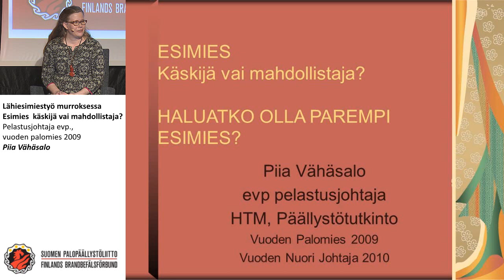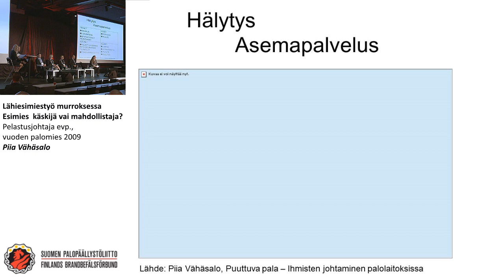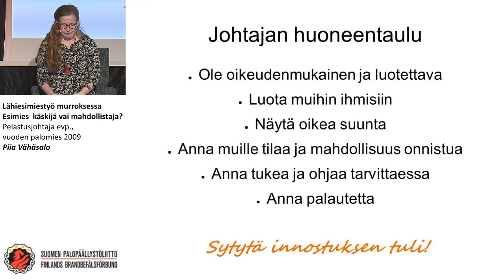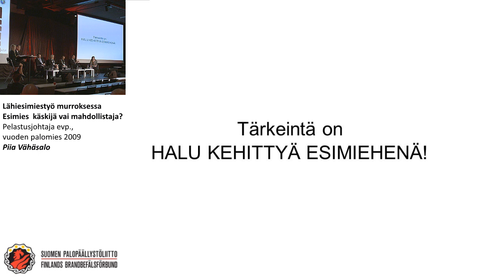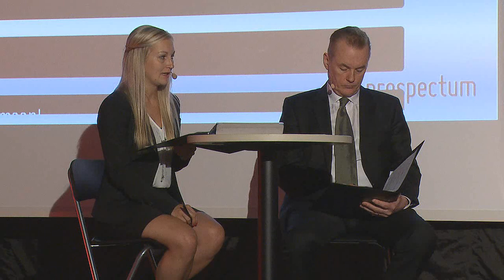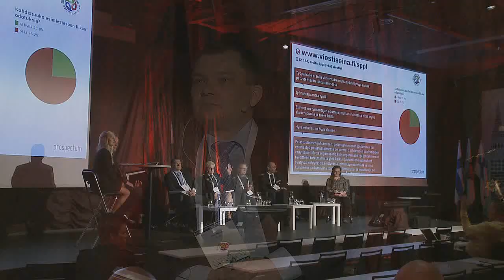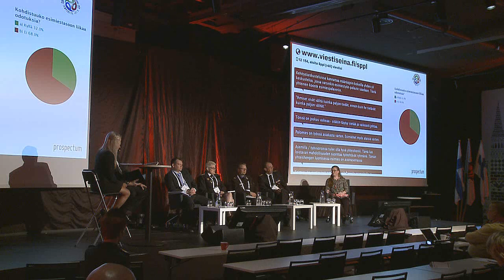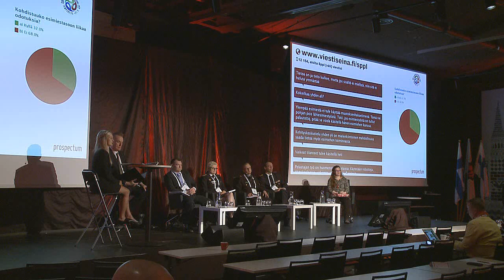Lähiesimiestyö murroksessa, Esimies – käskijä vai mahdollistaja?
Palopäällystöpäivät 2015

Lähiesimiestyö murroksessa
Esimies – käskijä vai mahdollistaja?
Pelastusjohtaja evp., vuoden palomies 2009 Piia Vähäsalo

Paneelikeskustelu esimiestyöstä
Puheenjohtaja Kim Nikula, SPAL
Rehtori Mervi Parviainen, Pelastusopisto
Paloesimies, vuoden palomies 2014 Jarkke Lahti, Keski-Suomen pelastuslaitos
Palopäällystöliiton pj., pelastusjohtaja Jari Sainio, Varsinais-Suomen pelastuslaitos